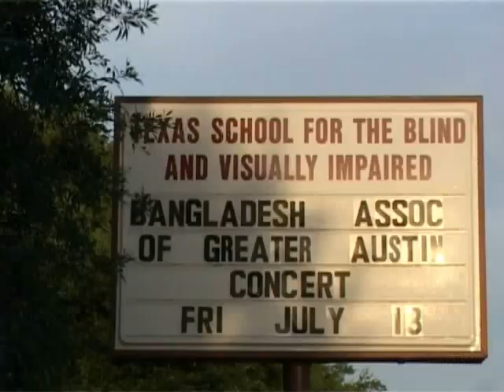Video Highlights of Closeup1 Concert in Austin, TX by BAGA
Video highlights of the Closeup1 Live in Concert organized by the Bangladesh Association of Greater Austin on July 13, 2007 at the Texas School for the Blind Auditorium.Filmed and edited by Rabiul Islam.